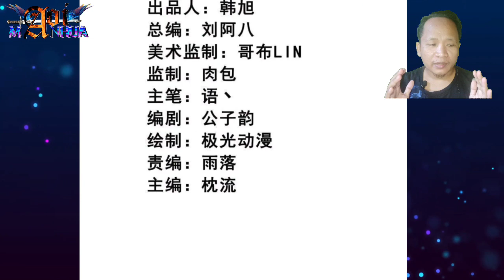Hand Over Ye Xuan || One Sword Dominated Chapter 334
COPYRIGHT / LICENSING